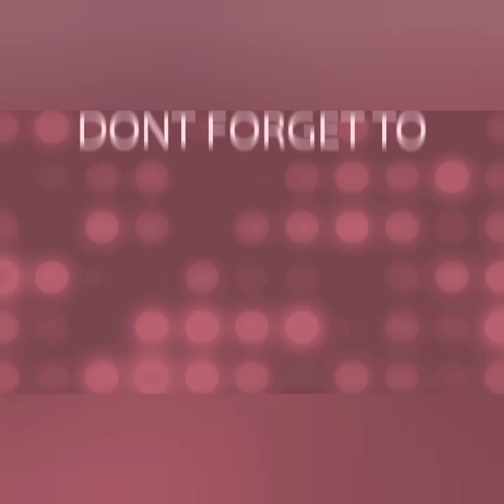If Filipina She fall in love to Bangla Guy but she Married already she have small children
why there is Filipina she married person and forget she have  small children when she fall in love to Bangladeshi Guy,,,I upset this happen